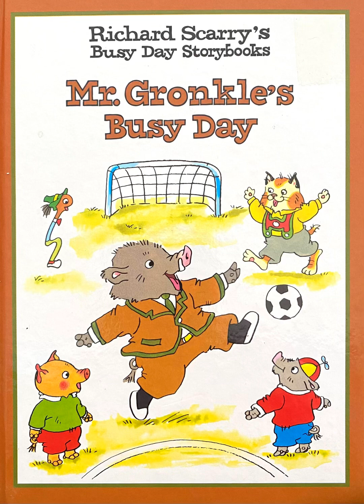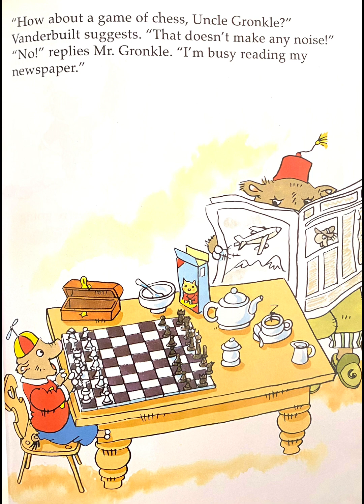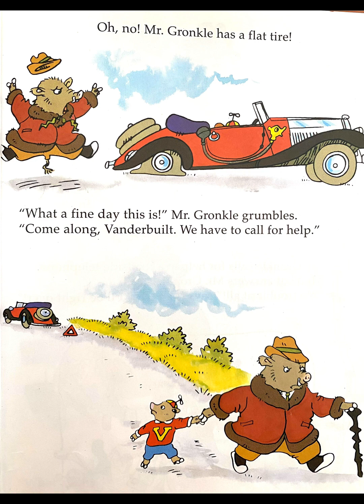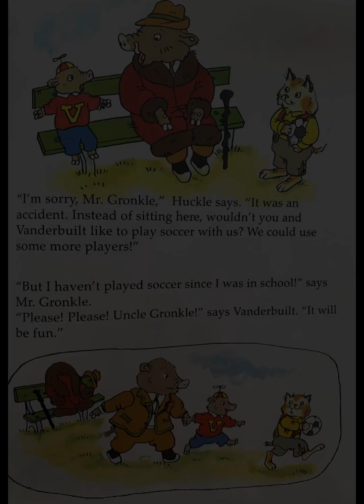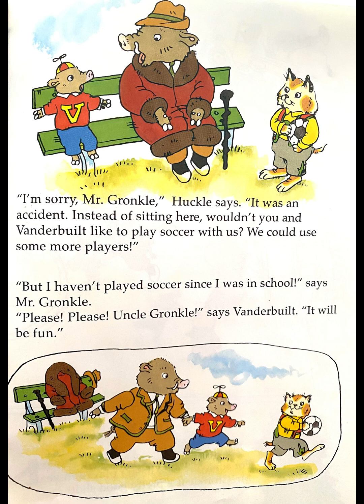Mr Gronkle's Busy Day by Richard Scarry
Hey, lovely listeners! I have a soon-to-be published children's book! Vanderbuilt is visiting his Uncle Gronkle. But, Uncle Gronkle can be a bit of a grouch! Will Vanderbuilt end up having a fun day with Mr. Gronkle? Listen and find out!